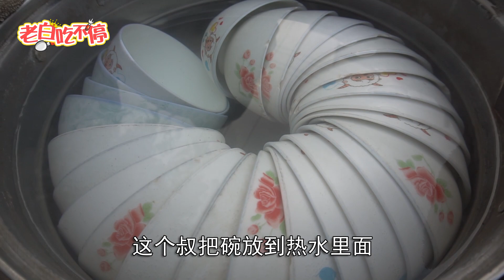陕西大叔26年只卖一种饭，2元一碗全靠调料，顾客直夸全县第一【老白吃不停】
摆摊26年的豆腐脑，乾县一绝，5种调料拌一拌，老祖宗留下来的老传统，专门卖的瓦罐都是定制的。